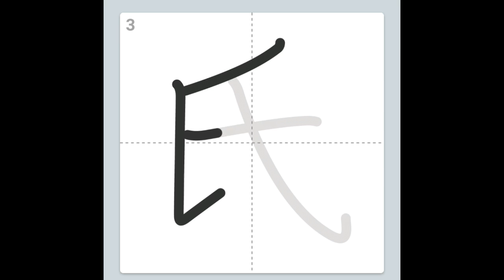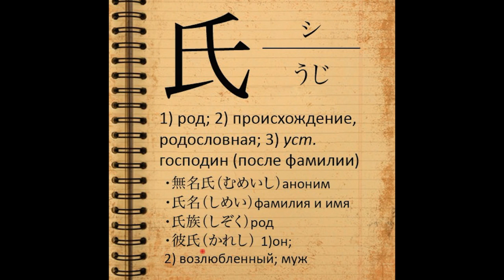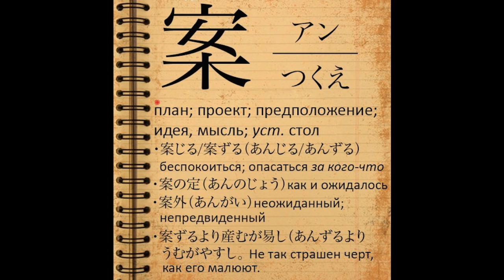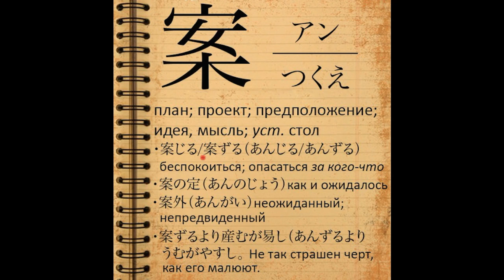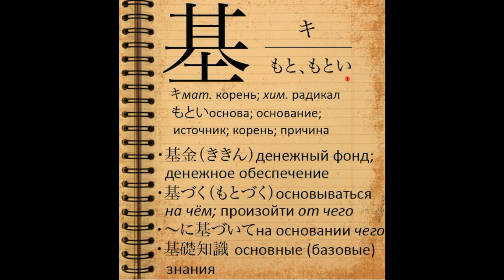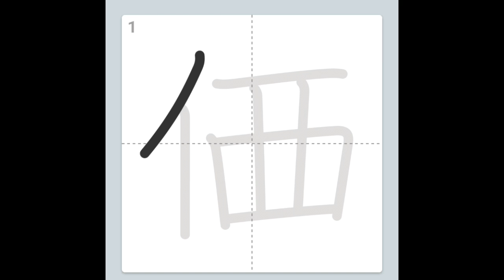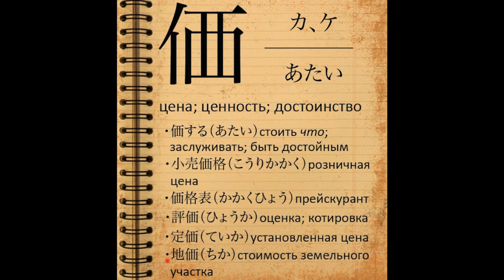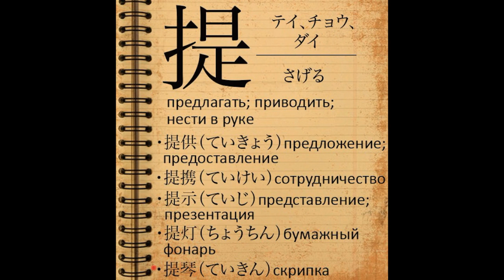Иероглифы JLPT N1 (1-10). Урок японского языка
10 иероглифов JLPT N1 (Порядок черт, значение, чтения и некоторые сочетания)